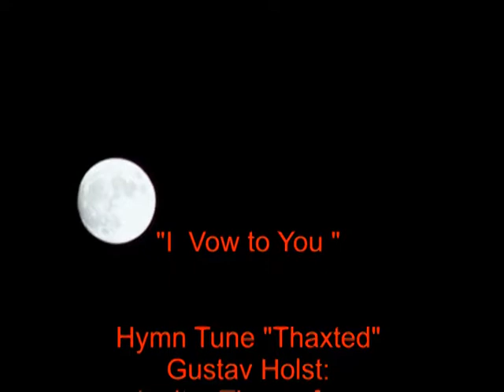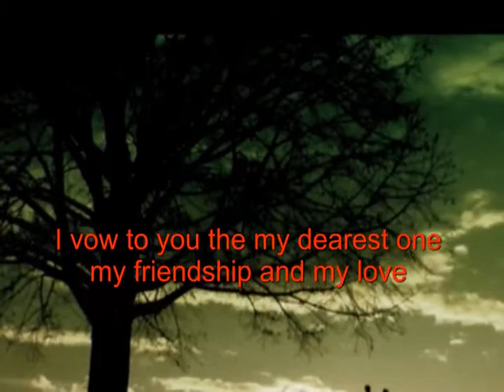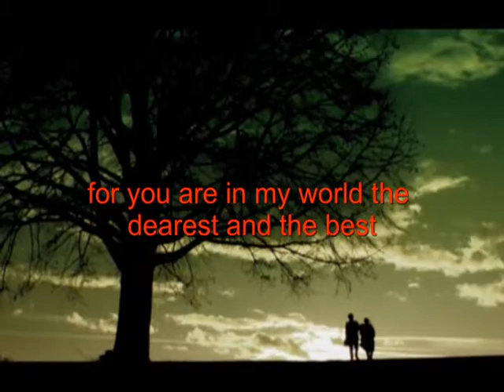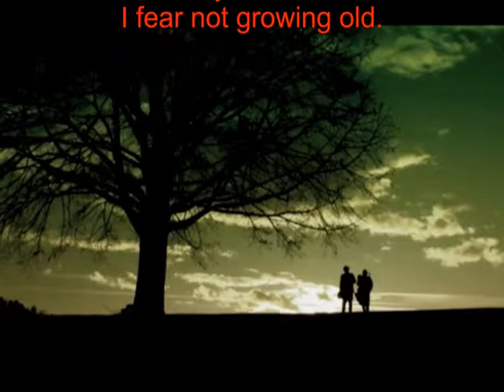I vow to you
From CD# 4 "A Very Long Farewell